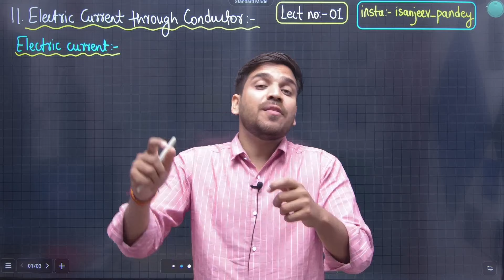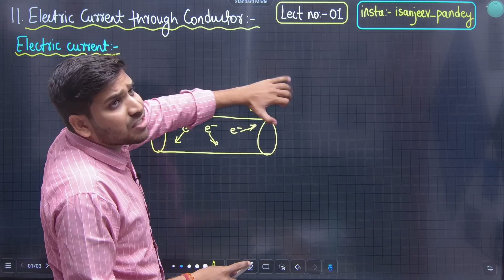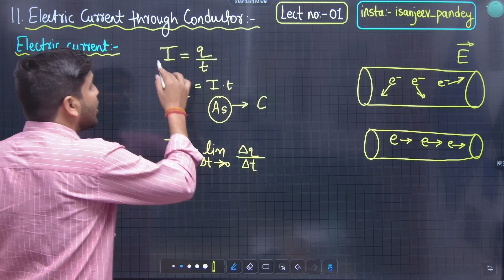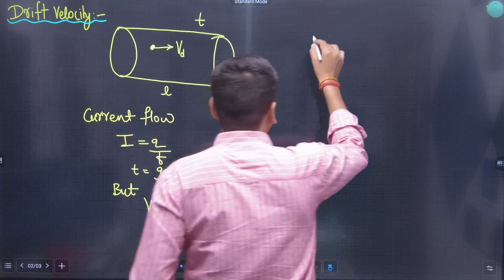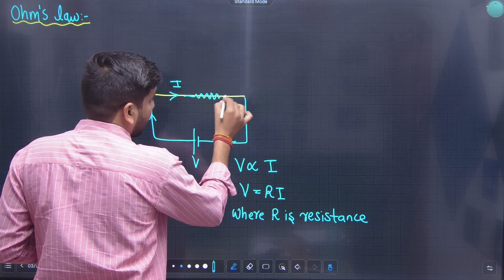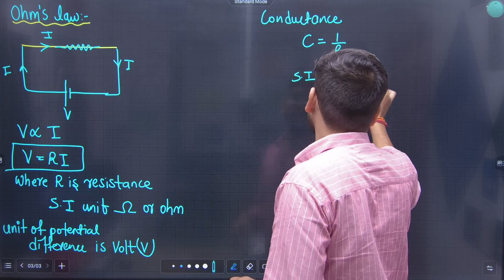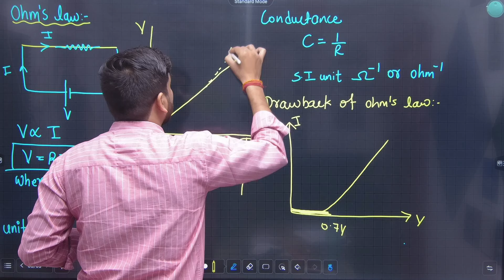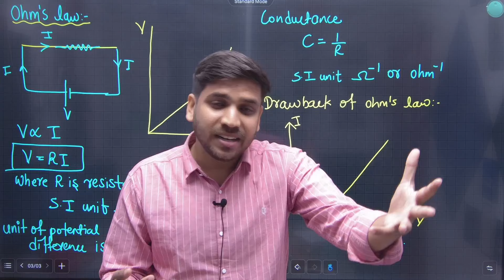11th Physics | Chapter 11 | Electric Current Through Conductor | Lecture 1 | Maharashtra Board